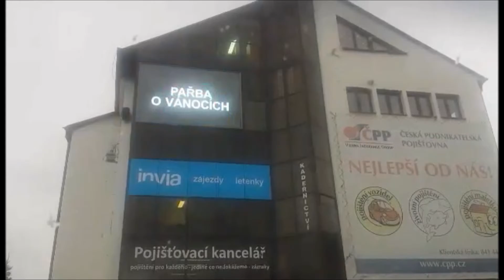PařbaOVánocích 5 12 2016 Strakonice